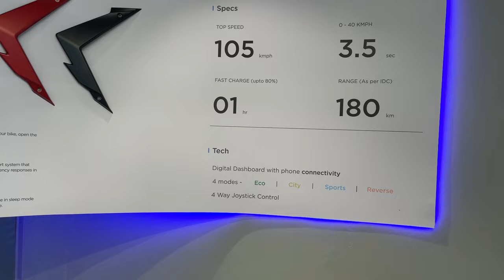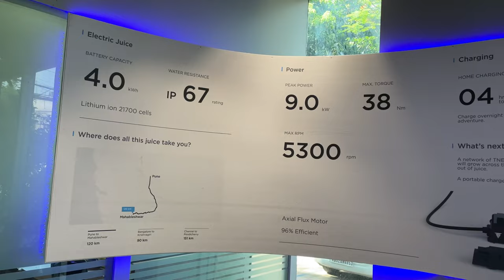ये है न्यू TORK Kratos R Electric Bike new,Features I Review in hindi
2023 TORK Kratos R Electric Bike NEW model All Colours I Features I IP67 Rating I 38Nm Torque

tork kratos bike
tork kratos
all new bike 2023
new bike 2023
new e bike 2023
new electric bike
2023 new bikes
e bike 2023
electric bikes
new bike model 2023
new model bike
new model bikes
power electric bike

Continuous Power 4500 W
Motor Power (w) 9000
Range (Eco Mode) 120 km/charge
Range (Normal Mode) 100 km/charge
Range (Sport Mode) 70 km/charge
Starting Push Button Start
Motor IP Rating IP67

Load Carrying Capacity 150 kg
Electricals

Headlight LED
Tail Light LED
Turn Signal Lamp LED
DRLs Yes
Low Battery Indicator Yes
Performance

0-40 Kmph (sec) 3.5s
Top Speed 105 kmph
Motor & Battery

Motor Type PMAC
Peak Power 7500 W
Continious Power 4500 W
Torque (Motor) 38 Nm
Drive Type Mid Drive Electric Motor
Battery Capacity 4 kWh
Reverse Assist Yes
Transmission Automatic
Range

Claimed Range 180 km/charge
Charging

Charging Network / Battery Swapping Network Yes
Underpinnings

Suspension Front Hydraulic Telescopic
Suspension Rear Mono shock Hydraulic
Brakes Front Disc
Brakes Rear Disc
Tyre Size Front :-90/80-17, Rear :-120/80-17
Wheel Size Front :-431.8 mm, Rear :-431.8 mm
Wheels Type Alloy
Tubeless Tyre Tubeless